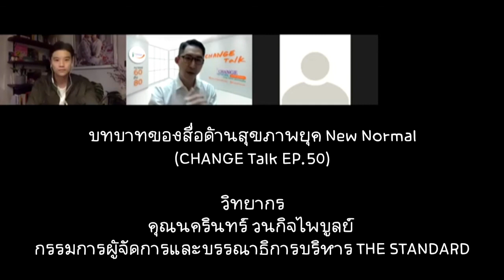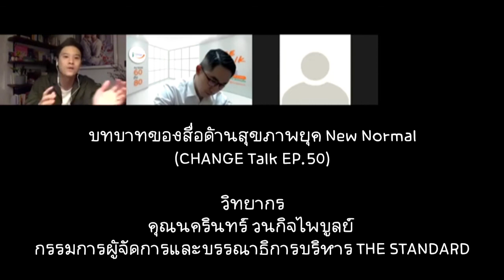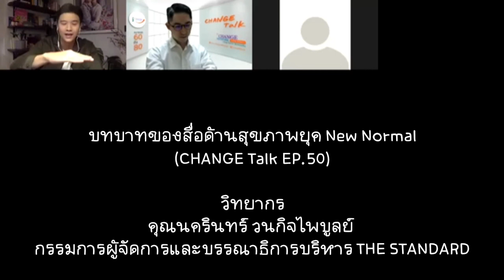CHANGE TALK EP 50 บทบาทของสื่อด้านสุขภาพยุค New Normal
มุมมองของบุคลากรทางสาธารณสุข
ที่ปัจจุบันเป็นผู้นำด้านสื่อสารมวลชน

ทำอย่างไรจะสื่อสารได้ดีในยุคที่มี Fake News

พบกับวิทยากร
คุณนครินทร์ วนกิจไพบูลย์
กรรมการผู้จัดการและบรรณาธิการบริหาร THE STANDARD

นพ.โอฬาริก มุสิกวงศ์